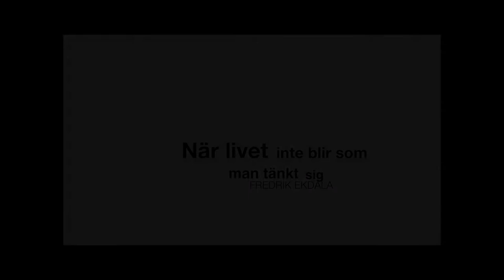Trailer - När livet inte blir som man tänkt sig - Fredrik Ekdala 2018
En hyllad föreläsning om hur vi hanterar motgångar i livet.
Av och med Fredrik Ekdala